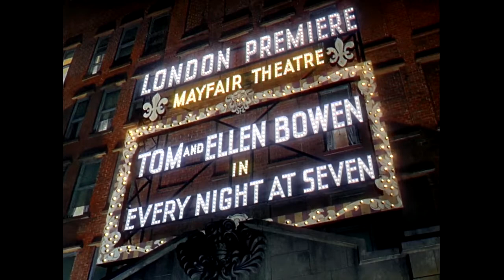That's How It Goes (George Maharis cover by derVito)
Klick here to start the song directly = 0:31 ... Epilogue & Credits = 2:50

Maybe George wasn't that well known to the general public, but he sang one or the other nice 1963 song. Among other things, I chose this one to cover. For my purposes, the recording is technically relatively perfect. Fred Astaire was once again available for the video. This time he strolled onto the stage with Jane Powell in a partner clinch...
Have a good time and let the dancers take you into another world...
- Walter "derVito"